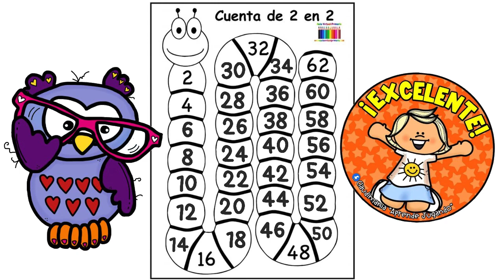CLASE 366: Conteo de 2 en 2.